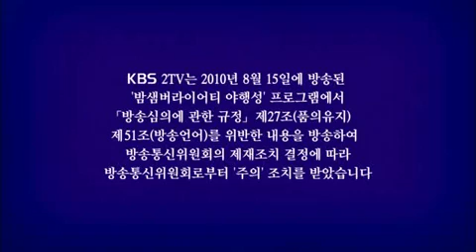สุขสันต์วันเกิด ๒๕-๑๐-๕๓ ตอนที่ ๑/๕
part 1/5

don't mention show name and artist directly